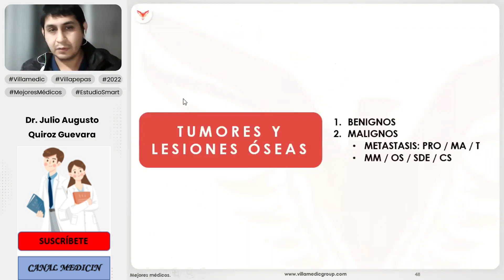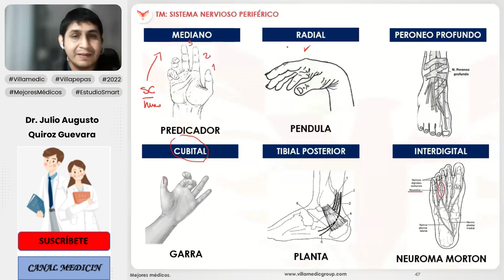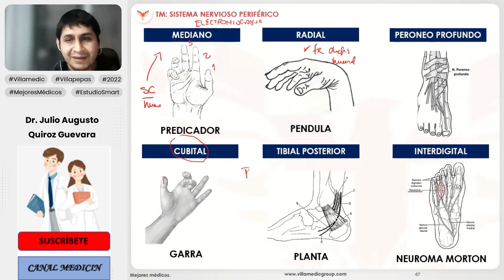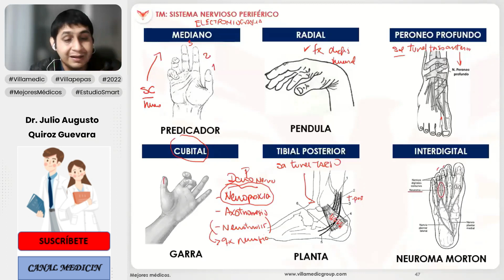SISTEMA NERVIOSO PERIFÉRICO - TRAUMATOLOGÍA - VILLAMEDIC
Mano del predicador: actitud de la mano caracterizada por la extensión forzada de la mano sobre el antebrazo y de los primeros dedos, con flexión del anular y meñique.
Mano en garra: la parálisis completa del nervio cubital produce una deformidad característica de “mano en garra” debido a la atrofia y debilidad muscular y a la hiperextensión en las articulaciones metacarpo falángicas con flexión de las articulaciones interfalángicas.

Canal Medicin.